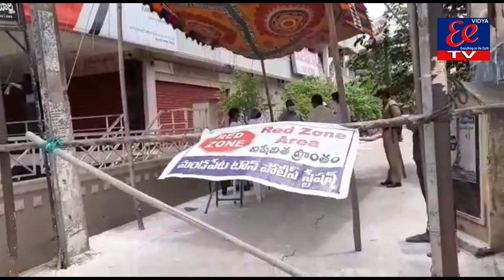మండపేట లోని విజయ థియేటర్ దగ్గర కామత్ ఆర్కేడ్ వద్ద కంటోన్మెంట్ జోన్ ని స్థానిక ml వేగుళ్ళ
మండపేట పట్టణంలోని విజయ థియేటర్ దగ్గర గల కామత్ ఆర్కేడ్ వద్ద కంటోన్మెంట్ జోన్ ని స్థానిక ఎమ్మెల్యే వేగుళ్ళ జోగేశ్వరరావు